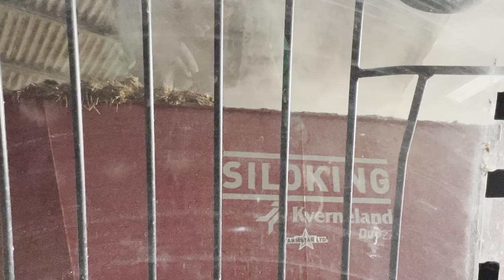Fixing muck spreader, matbro bracket problems, and a trip to McDonald’s!